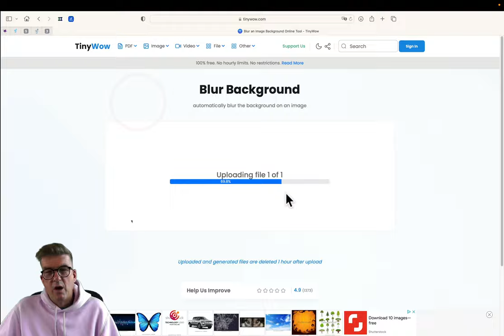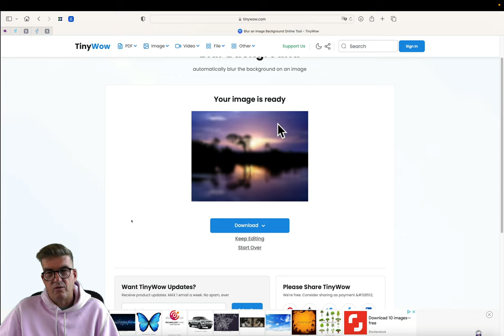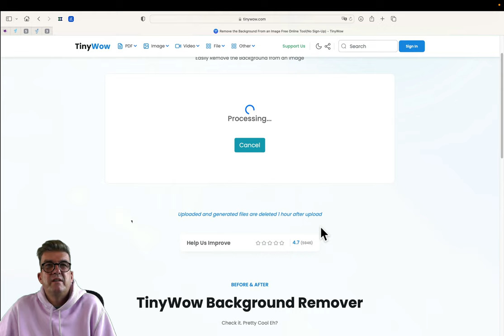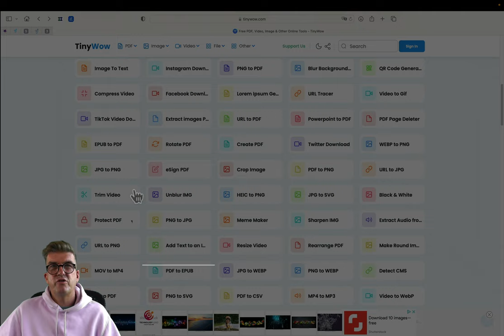Allerlei - Teil 23: Tinywow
Mit der Website Tinywow stehen euch unzähligen toller Funktionen kostenlos zur Verfügung. Wir schauen uns ein paar der spannenden Funktionen einmal an. Unter anderem das Entfernen von Hintergründen.

wenn ihr keine Folgen verpassen wollt.

Wenn ihr weitere Einsteigerkurse sucht,

Produktion: Arcada Club
Jahr: 2022
Sprecher&Produzent: Peer Pubben

Die Videos können vom Club gekaufte
Produkte zeigen, die nicht von Firmen
finanziert wurden. Der Club ist und
bleibt unabhängig.